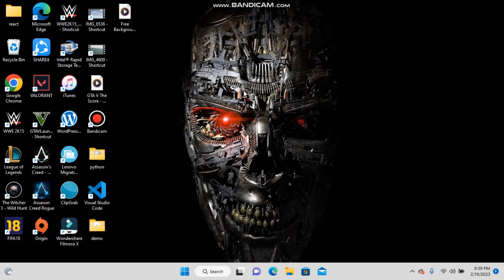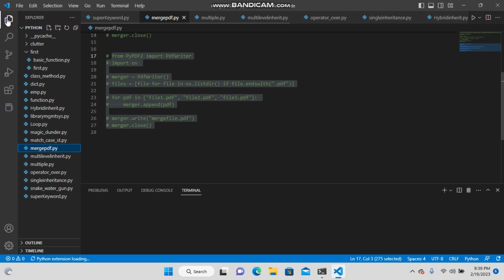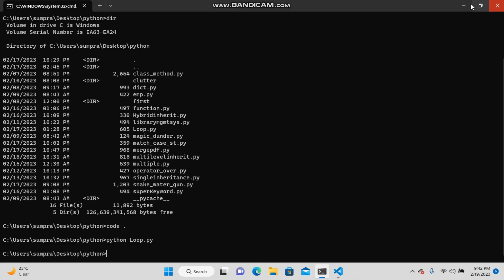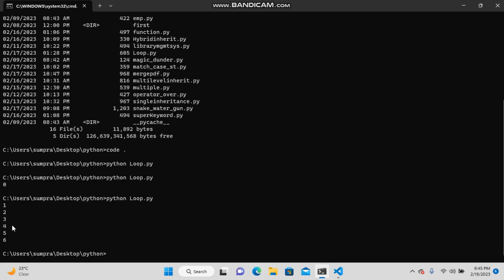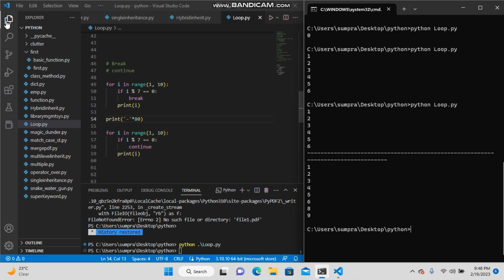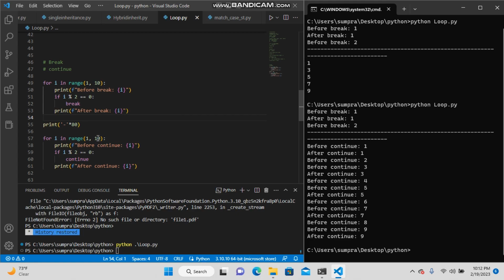Easy Python Tutorial | Loop Break and continue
Here you can watch and learn python from this video. So dont miss it.